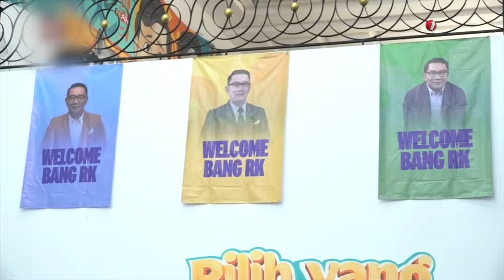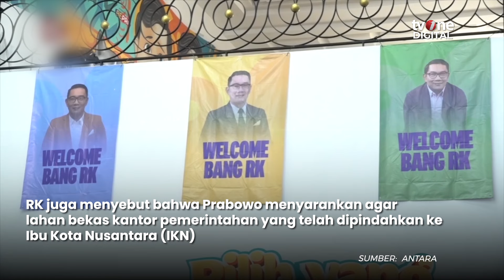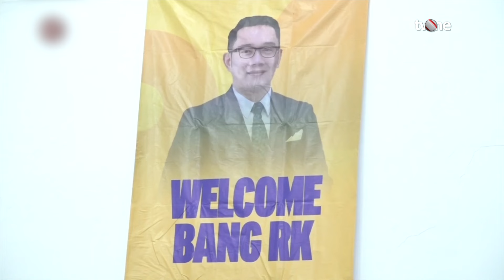RK Ingin Bangun Permukiman di Pusat Kota dan Manfaatkan Bekas Kantor Pemerintah | OneNews Update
OneNews Update, - RK Ingin Bangun Permukiman di Pusat Kota dan Manfaatkan Bekas Kantor Pemerintah | OneNews Update

Calon Gubernur Jakarta, Ridwan Kamil, berencana membangun permukiman di pusat Kota Jakarta dan memanfaatkan bekas kantor atau instansi yang telah dipindahkan ke Ibu Kota Nusantara (IKN). Dalam kunjungannya ke Markas Tim Komando Nasional (TKN) Fanta, RK menyatakan bahwa rencana ini penting karena banyak warga yang bekerja di pusat kota namun tinggal di pinggiran, yang berkontribusi pada kemacetan dan masalah perkotaan lainnya. (NAS01) (RTR01)

NU01
YD01